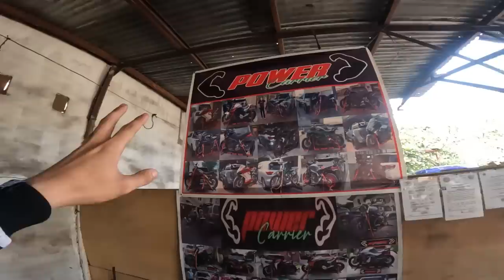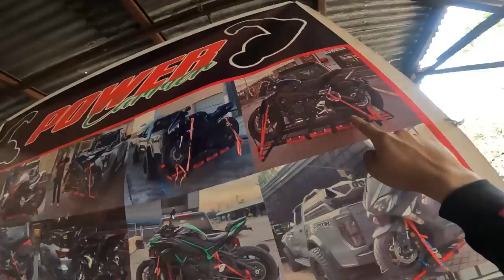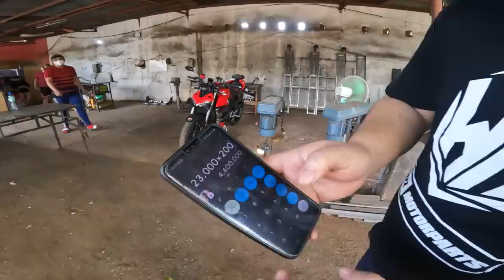Heavy Duty Tow Hitch Pang Bigbike | Reed Motovlog Ducati Streetfighter V4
JOIN US!

Title: Curious
Artist: Nicolai Heidlas Music
Genre: Children's
Mood: Happy